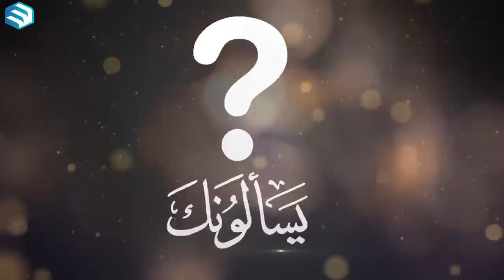ከእስልምና የሚያስወጣቢድዓ አለን? || ጥያቄ አለኝ || MinberTV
ከእስልምና የሚያስወጣቢድዓ አለን?

ውድ የሚንበር ቲቪ የዩቱብ ገጽ ተመልካቾች ይህ የጥያቄ አለኝ ፕሮግራም ከሚንበር ቲቪ ተመልካቾች በተለያዩ የዕለት ተዕለት እንቅስቃሴዎች ውስጥ ማህበራዊ ፤ ኢኮኖሚያዊ ፤ ሳይንሳዊ ፤ አሉታዊ እና አወንታዊ ሆነው ለሚነሱ ጥያቄዎች ሸሪዓዊ ምላሽን በመስጠት ዘወትር አርብ ምሽት ከ 3፡30 ጀምሮ በሚንበር ቲቪ የሚተላለፍ ፕሮግራም ነው ::

በዚህ ፕሮግራም የተለያዩ ሸሪዓዊ ምላሽን የሚፈልጉ ስለ ጓደኝነት ፤ ስለ ጡሃራ ፤ ከጋብቻ ጋር በተገናኙ ጉዳዮች እና ሌሎችም  ከተመልካቾች የቀረቡ ጥያቄዎችን በተወዳጅ የፕሮግራሙ አቅራቢዎች ከበቂ ሸሪዓዊ መልስ ጋር ተሰናድተዋል፡፡

እርስዎም ሸሪዓዊ ምላሽን የሚፈልጉ ጥያቄዎች ካለዎት በአጭር መልዕክት መቀበያ ቁጥራችን በ9282 ላይ YSን በማስቀደም ለጥያቄያችሁ መልስ ማግኘት ይችላሉ፡፡

ይህን ፕሮግራም ከወደዱት ለሌሎችም በማጋራት ተጠቃሚ እንዲሆኑ በማድረግ ምንዳን ያግኙ!

0:00 - መግቢያ
1:20 - በሽንት ቧንቧ ቁስለት ምክንያት ጡሃራ መጠበቅ አልቻልኩም ምን ላድርግ?
9:14 - አንድ ኮንቲነር ነበረኝ ለሌላ እምነት ተከታዮች አከራይቼው የእምነታቸውን ቁሳቁስ ነው የሚሸጡበት የነሱን ገንዘብ መጠቀም እንዴት ይታያል?
13:36 - ከእስቲንጃ በኃላ ያለው እንጥብጣቤ የውስጥ ልብሴን ቢነካው ወንጀል ይሆንብኛል?
16:11 - ከካፊር ሰው ጋር መወዳጀት ሁክሙ ምንድነው ?
24:48 - ባለቤቴ ሁለቴ ፈትቼሻለሁ አለኝ ከዛ በንዴት ነው እንታረቅ አለኝ ይቻላልን?
36:53 - ት/ቤት ውስጥ የተለያዩ ክብረ በዓላት ይከበራሉ የት/ቤቱ መምህራን ለተቸገሩ ወገኖች እርዳታ መሰብሰቢያ ብር ይጠይቁናል ይህ ነገር በሸሪዓ እንዴት ይታያል?
39:04 - ሴት ልጅ ማንኛውንም ዶሮ ወይም በግ ማረድ ትችላለች? ወንድ እያለ ያረደችውም ይበላል ወይ?
41:09 - ጎረቤቴ የሌላ እምነት ተከታይ ናት በጣም ትበድለኛለች እቃ አለማዋስና አለማናገር ይፈቀድልኛል?
51:19 - ለሞተ ሰው ተሰባስቦ ፋቲሃ መቅራት እንዴት ይታያል?
51:29 - አጂነብይ የሆኑ ሴቶች መጨበጥም ሆነ መሳም እንደማይቻል ይታወቃል ነገር ግን ብዙ ሰው በሼምም ሆነ ባለማወቅ ይጨባበጣል ስለዚህ ውዱእ ያስፈታል?

ከዚህ በፊት ያለፉትን ክፍሎች ለመከታተል ይህን ሊንክ በመጫን መመልከት ይችላሉ

የሚንበር ቲቪን ይፋዊ ድረ ገጽን በመጎብኘት የተለያዩ ኢስላማዊ መረጃዎች ፤ መጽሐፎች እና ጥናታዊ ጽሁፎችን ማግኘት ይችላሉ፡፡

የማህበራዊ ድረ ገጽ አማራጮቻችን ለወዳጆችዎ ያጋሩ።

የሚንበር ቲቪ ስርጭት በኢትዮሳት ለመከታተል:–
ፍሪኩዌንሲ:- 11545
ሲምቦልሬት:- 30000
ፖላራይዜሽን:- ሆሪዞንታል

ሚንበር_ቲቪ
ሁለንተናዊ_ከፍታ